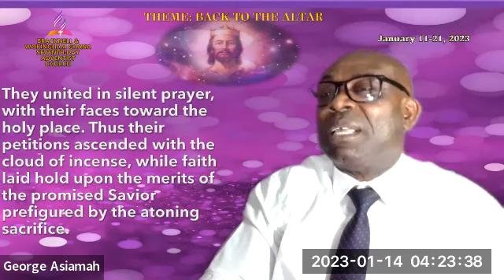Morning & Evening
Pastor George Boakye Assiamah